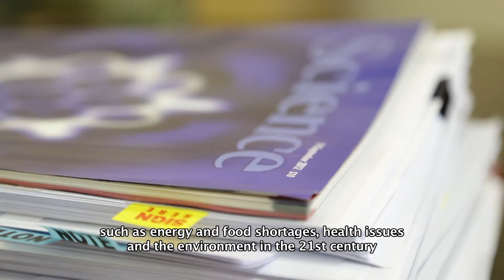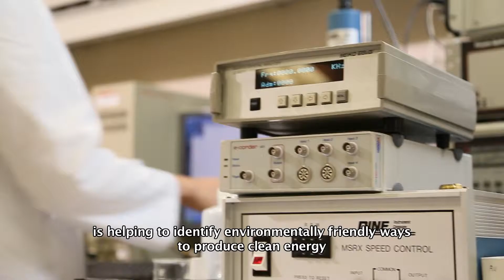Prof. K.Y. Wong, Patrick S.C. Poon Professor in Applied Chemistry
Patrick S.C. Poon Endowed Professorship in Applied Chemistry, endowed by Dr Patrick S.C. Poon, SBS